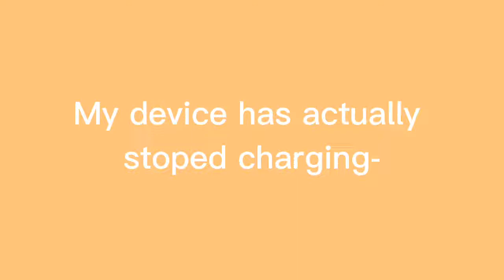24 January 2022